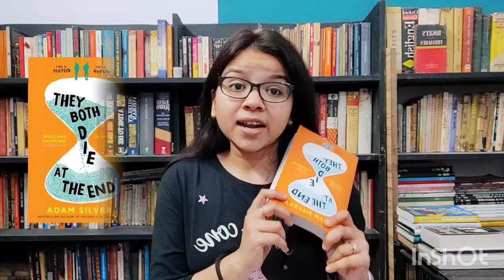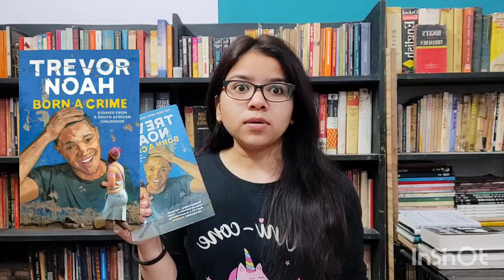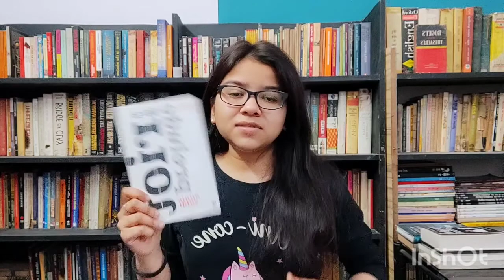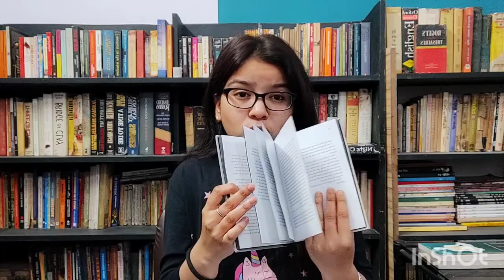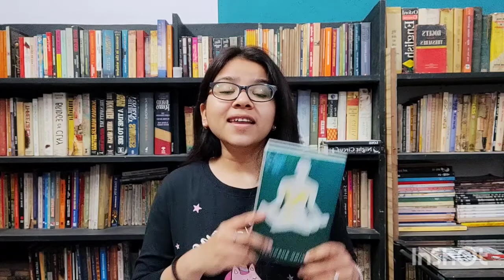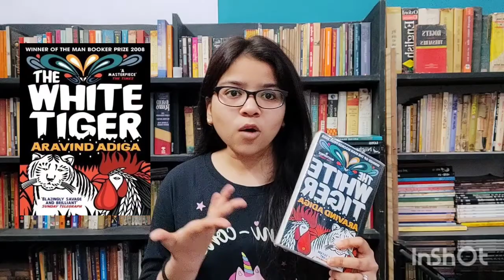January Wrap Up(6 books) + February TBR (4 books) | Different Genres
Hey guys, a bit late in posting today's video; but I am glad I could post it on time atleast.

Well, how was your January? Did you manage to complete your planned tbr?

I hope I finish more books in February, but for now including only four books was safe option.